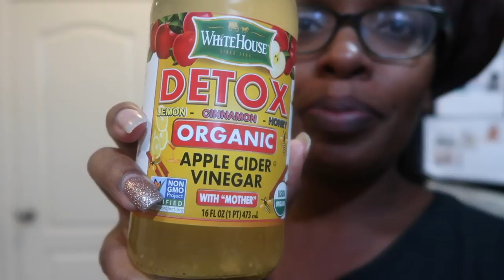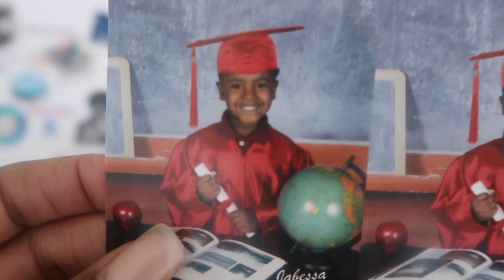VLOG 139 | IT'S BEEN A LONG WEEK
Hey yall..this will probably be my last vlog for several weeks. Please know that I do have scheduled content coming while I'm on break.

   3 years
  Phoenix, Arizona
*How old is Jabby?
   5
*How old are you?
  37
EQUIPMENT USED
🔸 LAPTOP: MAC
EQUIPMENT USED
🔸 LAPTOP: MAC